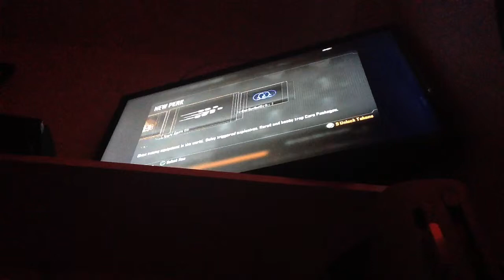Black ops 2 gameplay episode 8